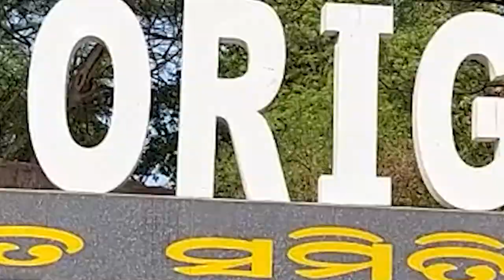Locals are Facing Problems as there is no Permanent Bus Stand in Borigumma, Koraput